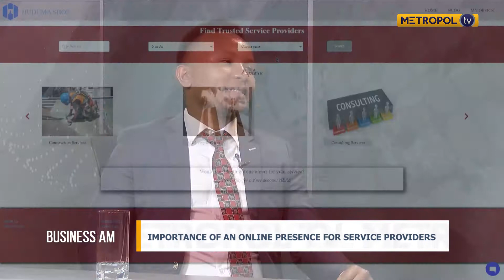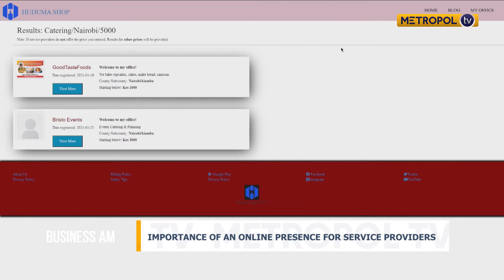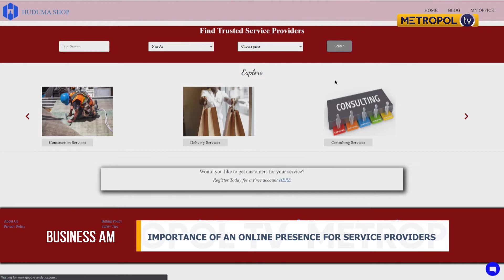Importance of an online presence for service providers